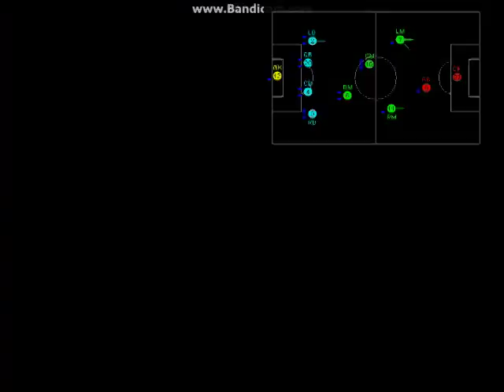PES6 England Euro 2015 Qualifiers - Hungary vs Macedonia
PES6 2nd England Euro 2015 Qualifiers Formula
The best placed team and the runner-up of each group qualify directly and the best third-placed team between each group qualify directly too.Totalizing (with the host England) a total of 20 teams.The rest of the third-placed teams will play a two-legged tied playoff (with the exception of the best third-placed team,of course) to see the last four teams to qualify,for a total of 24 teams that will be on England Eurocup.

Here's the Qualifying groups :
Group A - Spain,Croatia,Israel,Scotland,Moldova,Liechtenstein.
Group B - Portugal,Switzerland,Norway,Wales,Azerbaijan,Malta.
Group C - France,Belgium,Austria,Estonia,Georgia,Andorra.
Group D - Germany,Hungary,Slovakia,Armenia,Macedonia,Kazakhstan.
Group E - Russia,Ireland,Turkey,Finland,Northern Ireland,Faroe Islands.
Group F - Netherlands,Sweden,Romania,Bulgaria,Lithuania,Luxembourg.
Group G - Greece,Ukraine,Slovenia,Latvia,Albania,San Marino.
Group H - Italy,Czech Republic,Poland,Belarus,Iceland.
Group I - Bosnia,Denmark,Serbia,Montenegro,Cyprus.

Host Cities/Stadiums of Euro 2015
Wembley Stadium - London
Emirates Stadium - London
Old Trafford - Manchester
Anfield Road - Liverpool
St James' Park - Newcastle
Stadium of Light - Sunderland
Villa Park - Birmingham